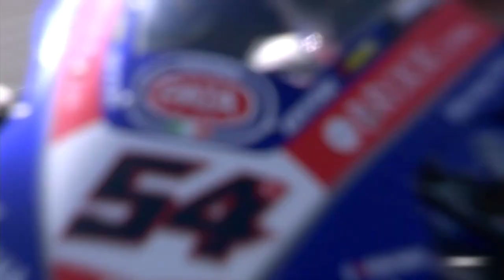The champion Toprak Razgatlıoğlu